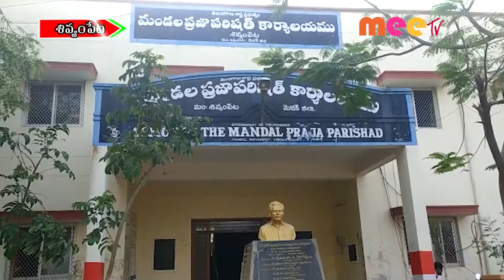సర్వసభ్య సమావేశం //24.07.2021//MEE TV NEWS//